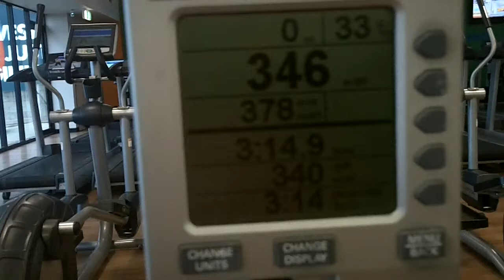30 Days 30 Changes Fitness Retest Ryan O'Neal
The retest of pushups, kips (pullups) & 1000m row